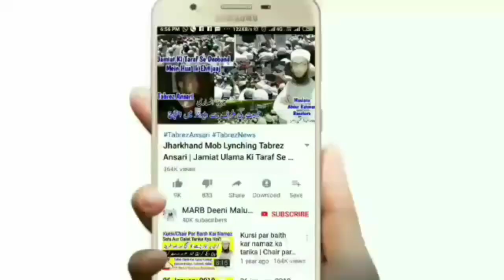Video Games Khelna Kaisa Hai | PUBG, Free Fire, Lodu And Others | Faida Or Nuqsan Ka Bayan | MARB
Islam me Video games khelna kaisa hai jaiz hai ya nahi or pubg game, free fire, lodu ya koi bhi khelna kaisa? Isme kya faida hai or kya nuqsan hai bahut zabardast video bayan by Mufti Abdur Rahman Banahara MARB Deeni Malumaat YouTube Channel

2⃣ WhatsApp Par Ham Se Judne Ke Liye Aap Apne WhatsApp Number Se Hamare WhatsApp Number Ko Apna Naam Aur Mukammal Adress Ke Saath Add Likh Kar SMS Send Karen,

3⃣ Koi Sawal Yani Masla Masaail Puchna Ho To Aap Comment Ke Zarya Puch Sakte Hain Ya Mufti Sahab Ke Number Par Call Kar Ke Puch Sakte Hain,

4⃣ Channel Ke Bare Mein Kuch Batana Ho Ya Aap Apni Video Dalna Chahte Hain To Rabta Kar Sakte Hain,
🌎MARB🌎
Channel By :- Mufti Abdur Rahman Banahara
Full Adress:-